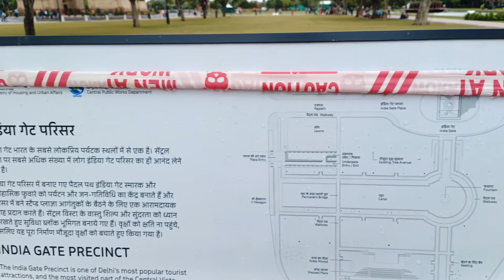INDIA GATE VLOG